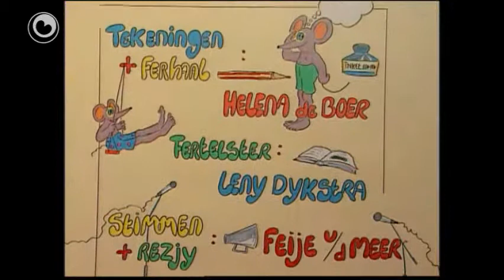Bear Boeloe. 'Nij behang', Diel 1.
Bear Boeloe besjocht syn húske efkes en fynt dat it wol wat opknapt wurde kin.  It is allegearre net sa netsjes mear.